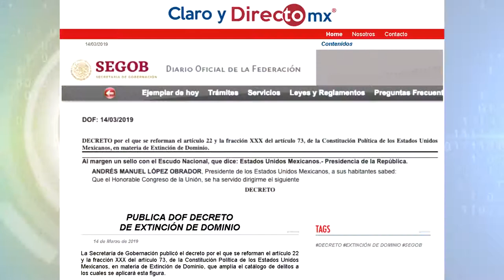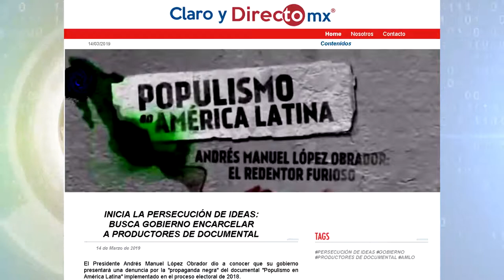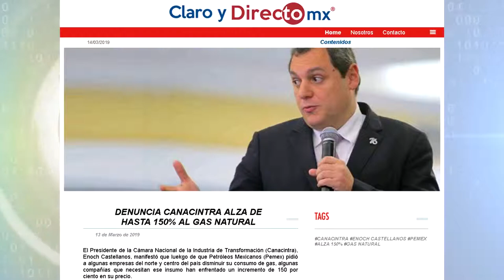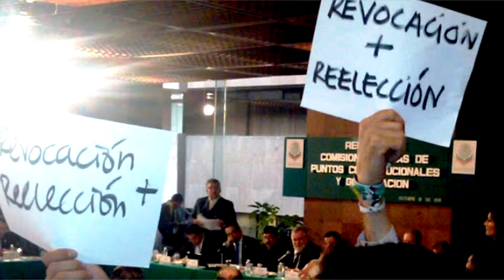Resumen informativo Claro y Directomx jueves 14 de marzo 2019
-La Guardia Nacional ya es constitucional.
-Ya se publicó en el Diario Oficial el decreto en materia de Extinción de Dominio.
-Reporta Canacintra alza de hasta 150% en gas natural.
-Anuncia Walmart acuerdo de incremento salarial con empleados.
-Oposición denuncia plan de Morena para preparar el terreno para la reelección del presidente López Obrador.